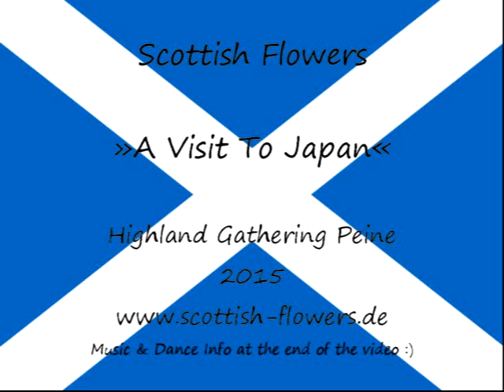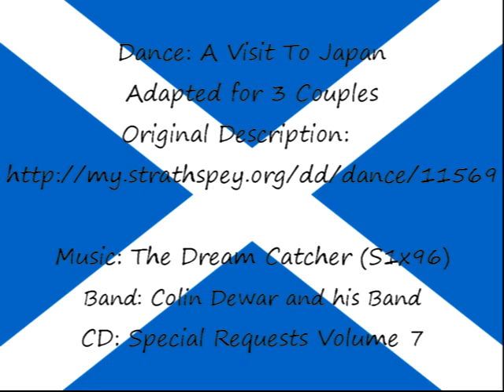A Visit To Japan (Highland Gathering Peine 2015)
Scottish Flowers dancing "A Visit To Japan" at the 2015 Highland Gathering in Peine.
This dance was adapted for 3 Couples.
Dance: A Visit To Japan (S8x32 danced as 3x32)
Music: The Dream Catcher (S1x96) - Colin Dewar and his Band (Special Requests Volume 7)

We were a bit short on dancers this year and (as usual -ahem-) had a bit less practice than we would have liked - so there might be some glitches in the dance ;). Remember: dancing is for fun, not competition...